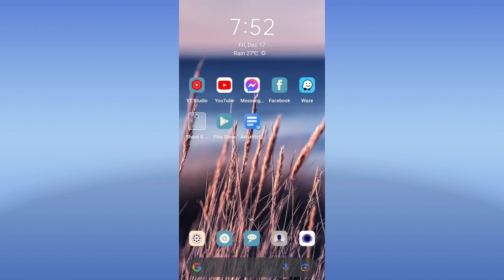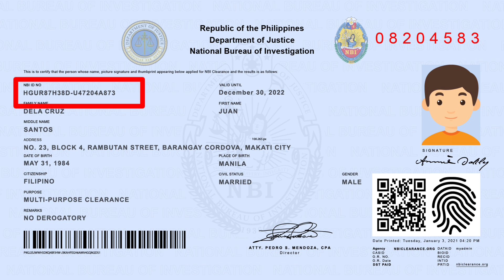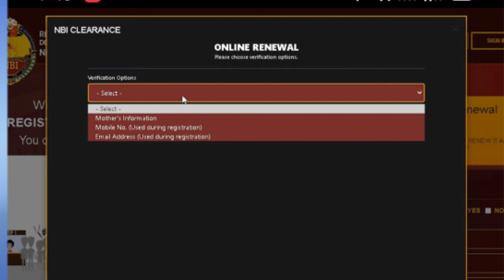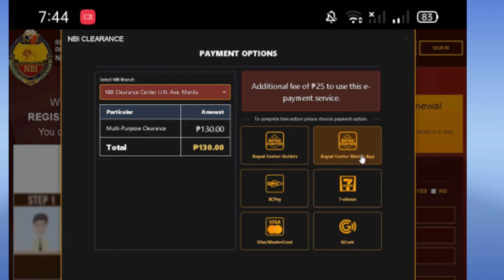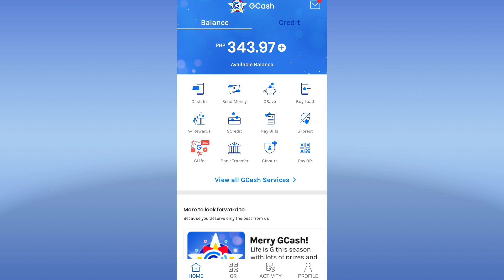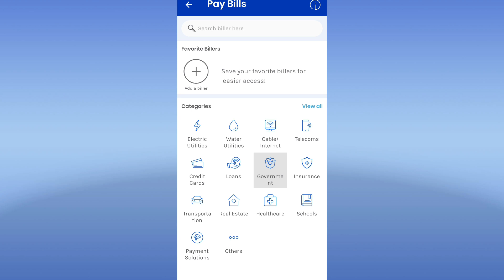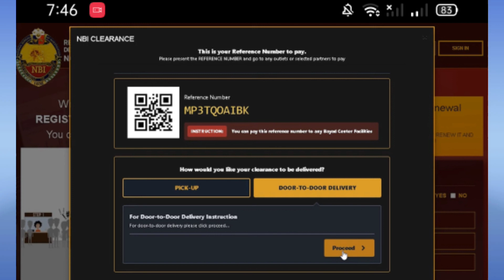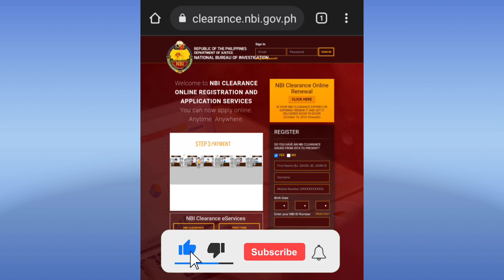PAANO MAG RENEW NG NBI CLEARANCE ONLINE GCASH PAYMENT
Hello guys! Sana ay nakatulong sainyo ang step by step guide na ito sa pag Renew ng NBI Clearance sa Online gamit ang CP.